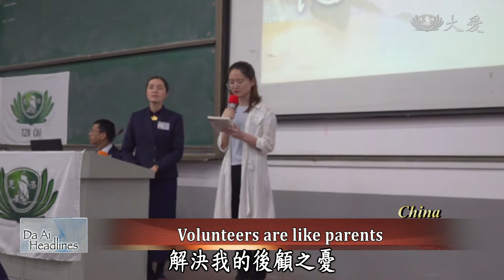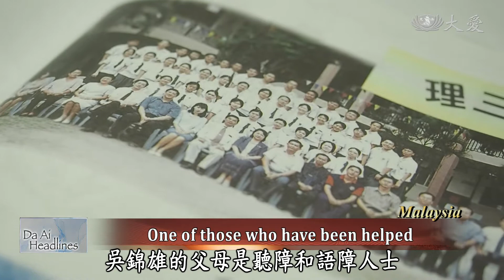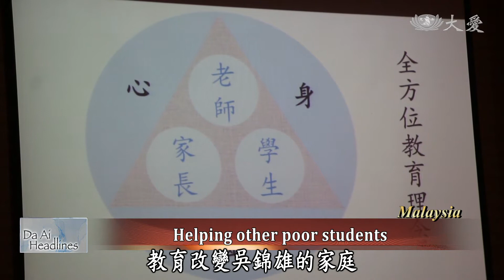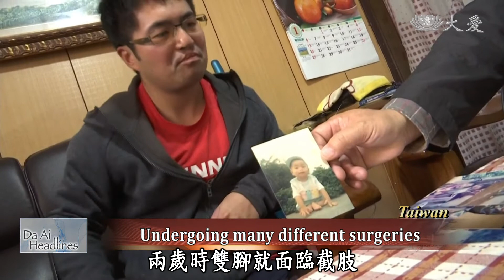【DaAi Headlines】20190524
Many local medical students take the opportunity to be translation volunteers at the recent free clinic in Mozambique.
A blind young boy defies all odds and is honored with a prestigious award for his ultimate resiliency in life.

1. 莫貝拉義診
Welcome to Da Ai Headlines. I'm Lori Chen. Thank you for joining us. In Mozambique, Tzu Chi's medical team has traveled to another disaster area, to conduct another large-scaled free clinic for the Cyclone-affected residents. This time around, many local medical students seized the opportunity to come and learn from the TIMA medical personnel. As well as, serve as translation volunteers. What a great usage of their extra time off!

2. 美社區義診
A recent survey showed that, 20 percent of the population in San Bernardino, California, live under the poverty line. In order to provide the timely assistance to these impoverished households, in 2016, Tzu Chi US Headquarters started the Da Ai Mobile Food Pantry initiative. As well as, community free clinics. Each time, more than 200 people would show up to the venues.

3. 辛巴威培訓
In the aftermath of Cyclone Idai, Tzu Chi disaster relief teams have been non-stop in delivering aid to multiple countries in Eastern Africa. One of them being, Zimbabwe. After the initial emergency phase, a group of Malaysia Tzu Chi volunteers have dedicated themselves in conducting a volunteer training course for the local volunteers. They hope through these classes, the local volunteers can get a better understanding of Tzu Chi's Missions.

4. 長沙助學
Changsha Tzu Chi volunteers headed over to the Hunan University of Chinese Medicine to personally deliver scholarships to the recipients. In addition, to care for the 25 graduating students this year. Let's take a look at these heartwarming scenes!

5. 馬助學吳錦雄
Speaking of Tzu Chi Scholarship recipients. Ever since 1997, Tzu Chi Malacca Chapter has helped over 40,000 impoverished students have a chance at getting an education with the scholarship program. One such scholarship recipient is Goh Chin Siong. He started to receive Tzu Chi's aid, back in middle school and was able to finish his studies. Feeling grateful for Tzu Chi's timely assistance, he now dedicates himself in helping other impoverished students in society.

《 靜思語 》
Having possessions has its worries; having nothing has its freedoms.
擁有，有「擁有」的煩惱；無，有「無」的解脫。

6. 總統獎羅柏勛
There is a very brave young little boy named, Luo Boxun, who has completely lost his vision, due to suffering from eye cancer, when he was only 4 months old. However, being blind has never stopped this little boy from doing anything that he has set his mind to! Due to his resiliency and love for life, he was recently honored with the President Educational Award. What a great role model for never giving up in life!

7. 小六顧癱母
Another President Educational Award recipient is Zhang Wanting.  A 6th grader at the Long Yan Elementary School in Yunlin. The majority of her family members are all suffering from various chronic illnesses. Therefore, ever since she was in the 2nd grade, she had been the one, shouldering all the responsibilities of the entire household. Despite all the hardships, she is still a very positive and academically outstanding child. Let's go meet this amazing child!

8. 伴你義生(一)王偉軒
Today, we will take you to meet a life warrior, Wang Weixuan. When he was still in his mother's womb, he had suffered from Amniotic Band Syndrome (ABS). This resulted in him having to amputate his lower legs. Despite all the medical operations, he is still living life to the fullest! Let's go meet this wheelchair tennis superstar!

9. 北安養所浴佛
Due to May being the month of gratitude and filial piety! Tzu Chi volunteers have been conducting multiple Buddha Day Ceremonies in various communities. Recently, volunteers headed to a nursing center in Keelung and also a psychiatric rehabilitation center in Taipei, to accompany the individuals with love and care. They all sincerely prayed for a world filled with peace and harmony!

END: 鳳山拆連鎖磚
Recently, volunteers headed over to the Fengshan Liaison Office in Kaohsiung to help remove the 150,000 interlocking bricks in the main square area. These will all be reused again, in the next office grounds. Let's take a look at the 13 years of precious memories!

(03253523)